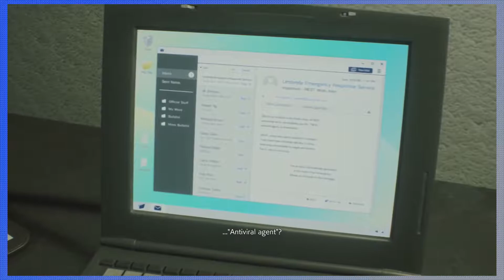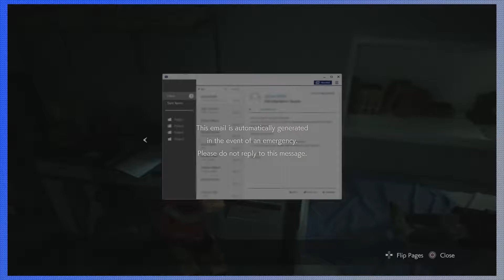Resident Evil 2 Remake Episode 8-IT'S A RACING SET!-All My Champions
Going back to clean out the RPD and show an Easter Egg